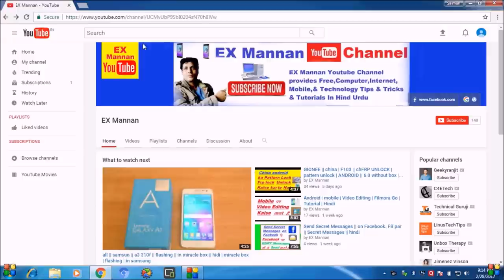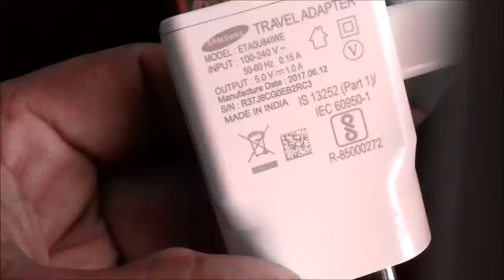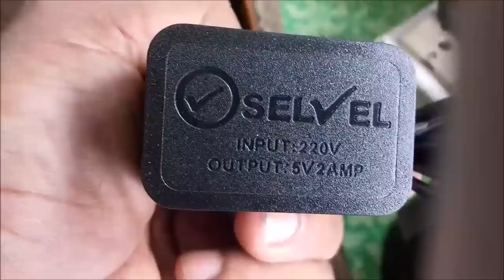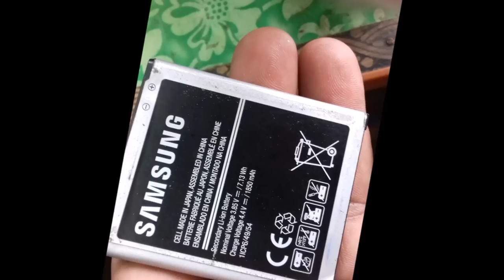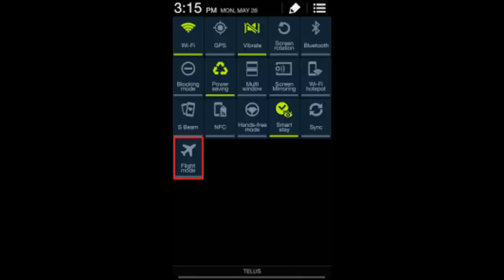all mobole/Samsung/lava/micromax/oppo/vivo/charging tips & tricks/2018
android mobole"Samsung "lava micromax oppo vivo charging "tips & tricks